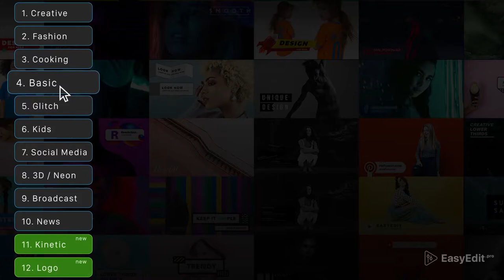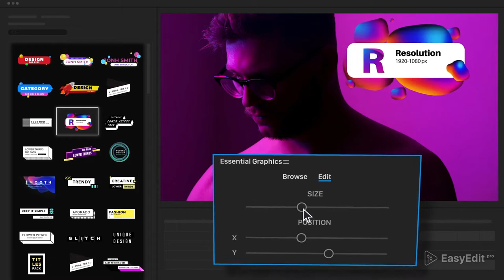Lower Thirds Pack (After Effects Template)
Features:
- Your personal library with 200+ lower thirds
- Video Tutorial how to use in After Effects
- After Effects from CC 2018 and above
- Modular Structure
- Changeable colors and stroke of lines
- Smart Auto-size
- Scale infinity size of shots
- Fully Customizable
- Fast Rendering
- Unlimited colors
- Custom Size
- 100% After Effects